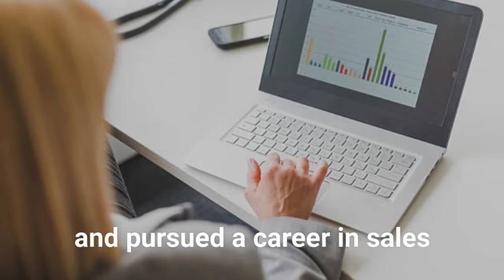Enduring the Cure Rachel Carter Book Trailer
Rachel Carter lived a picture-perfect life—then Multiple Sclerosis caught up with her. After two years of rapid decline, Rachel found herself lying on the floor, writhing in agony, hoping to die.

In Enduring the Cure, Rachel Carter shares how she overcame her struggle with the debilitating disease. It’s a story of pain, decline, an experimental treatment, and healing.

But most of all, it’s a story of inspiration, determination, and hope for anyone who has suffered a debilitating disease or diagnosis.